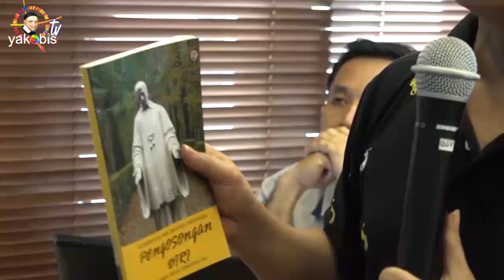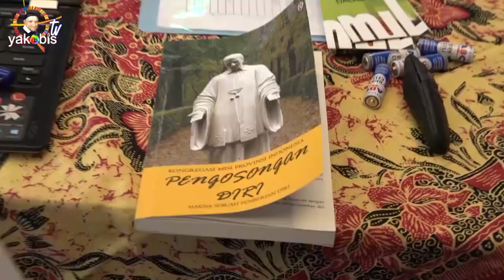Kharisma St Vinsensius, membawa RELASI KASIH yang MENDALAM.